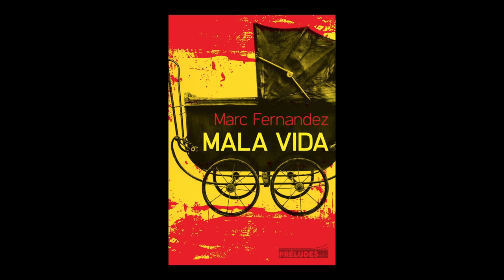Marc Fernandez - Mala vida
Marc Fernandez vous présente son ouvrage "Mala vida" aux éditions Préludes.

Notes de Musique : La boite a track (Spain) by Electronischebasisgeluide. Free Music Archive.